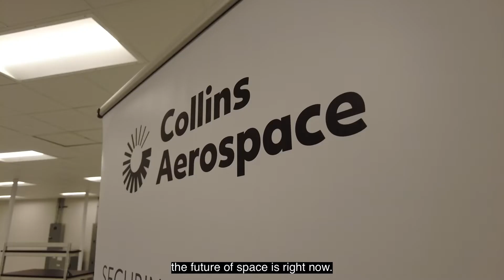Collins Aerospace opens new facility at the Houston Spaceport to support future space exploration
The future of space is here.

It is in this brand new facility where Collins Aerospace will develop and test its next-generation space suit. We welcome Collins Aerospace to the Houston Spaceport!